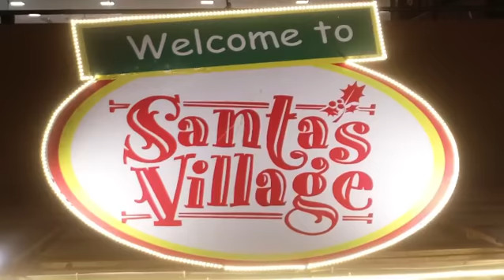Celebrate the goodness of Christmas with Inorbit Mall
Plan a trip to the mesmerizing village of Santa Claus with your family. We have all the arrangements for a magical Christmas eve. Come to Inorbit Mall, Vashi and spend an evening worth remembering. 😍🎄🎅🏻